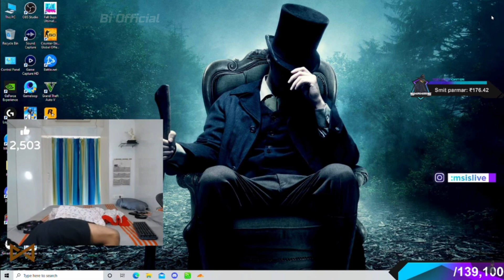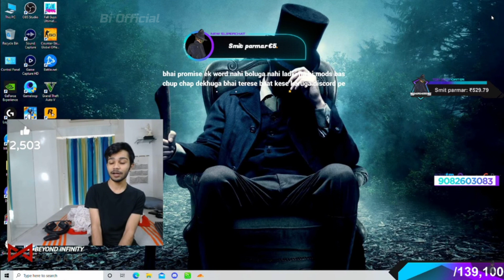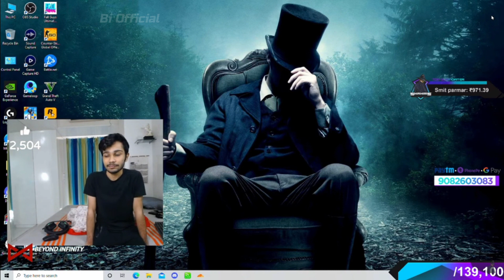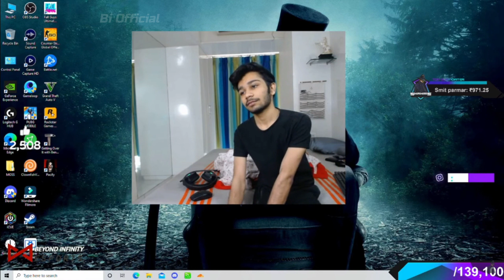Shahms Leave YouTube 😔 | Leave Bi Clan?? | Miss You Yar😞 | Bi Official